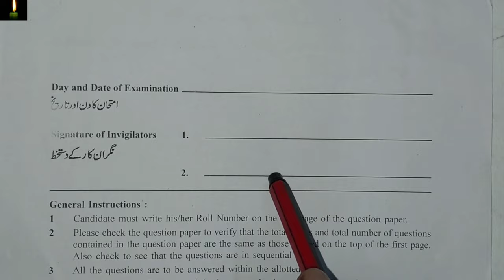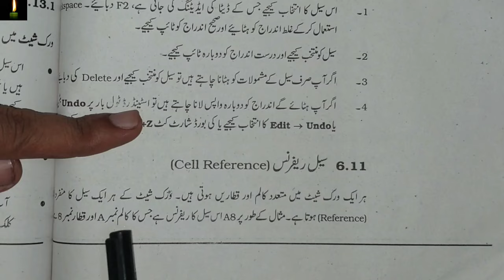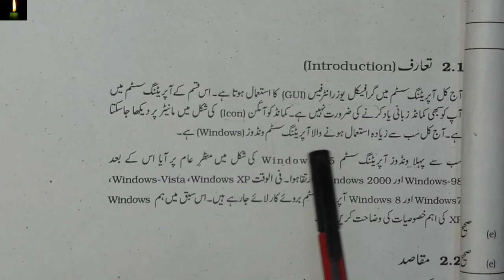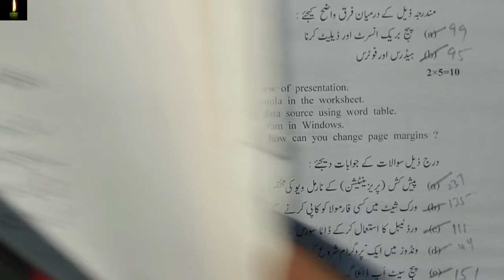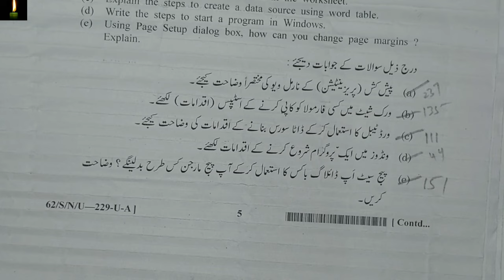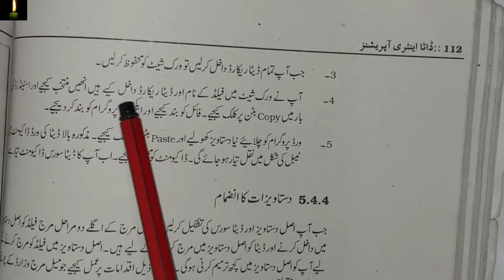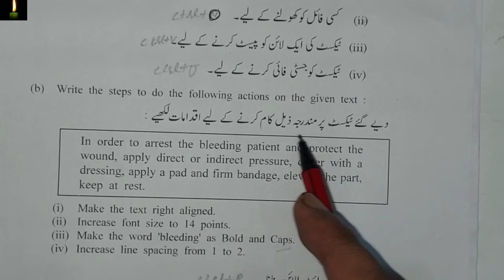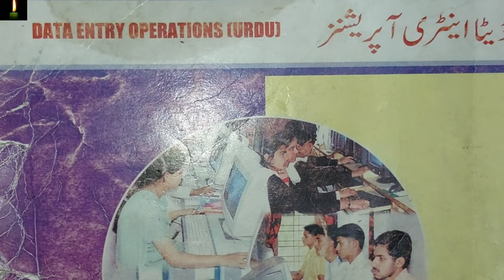Exam Solved Sample Paper 229-DATA ENTRY OPERATION IN URDU , Class-10th NIOS Fully Solved QP IN URDU